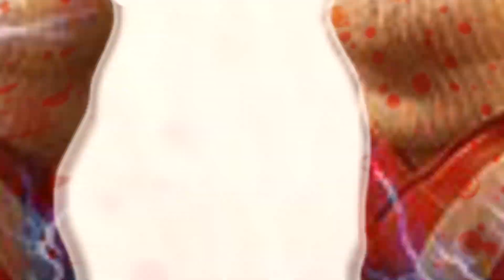Sonic The Hedgehog Movie Choose Your Favourite Shoes (Sonic Movie 3 Sonic EXE With Super Sonic X)